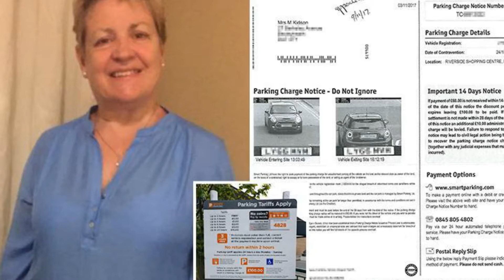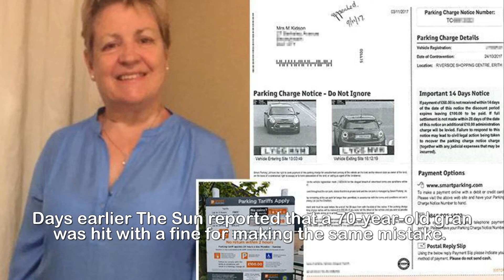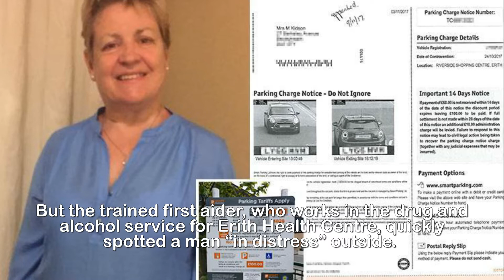NHS worker slapped with £60 fine after overstaying car park by 11 minutes caring for man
NHS worker slapped with £60 fine after overstaying car park by 11 minutes caring for man collapsed in the street.AN NHS worker was slapped with a parking fine for being minutes late moving her car — because she was caring for someone having a fit.Margaret Kidson was on her way to her motor outside Erith Riverside Shopping Centre just yards from the health centre where she works.